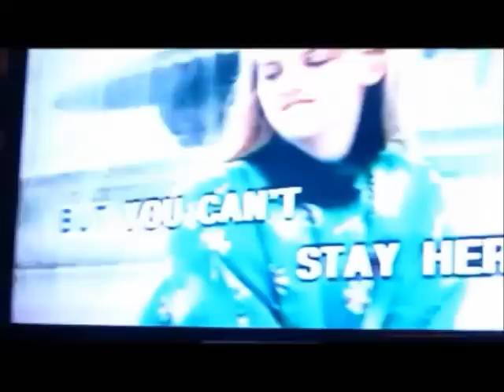Cyrus Baguio & Raffy Reyes sing Closing Time =)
Oha! Di lang sila basketball players oh, may talent din sila sa pagkanta :) Hehe. Thank you sakanila dahil game sila mag ganyan. Dabest :) 12.17.13